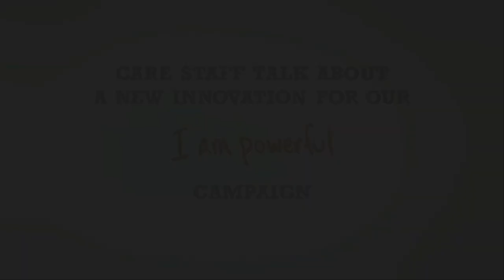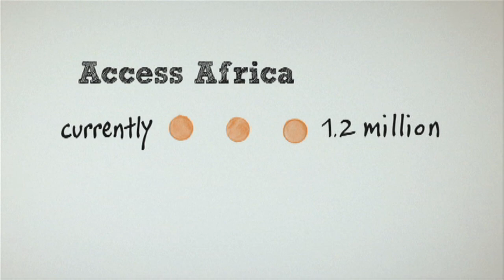CARE: An Introduction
Hosted by Dr. Helene Gayle, CARE President and CEO, this short video provides viewers with a summary of CARE's work to empower women and girls and highlights our signature programs in maternal health, girls education and leadership, and micro-finance. to learn more and find out how you can get involved.